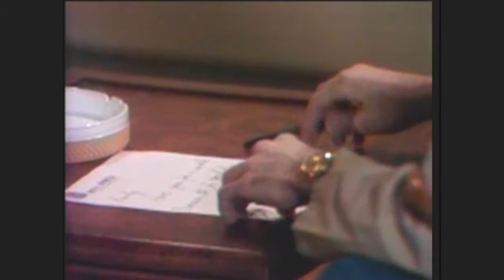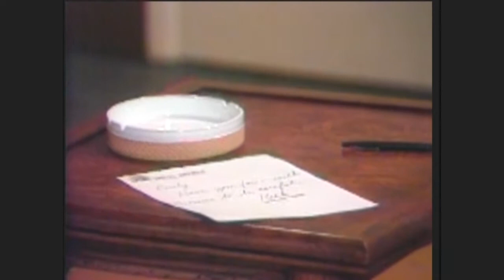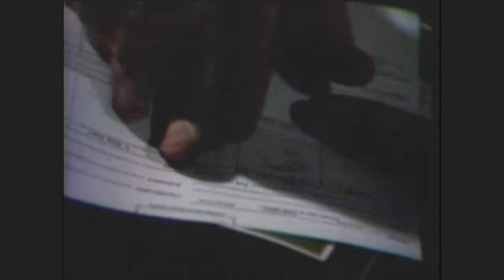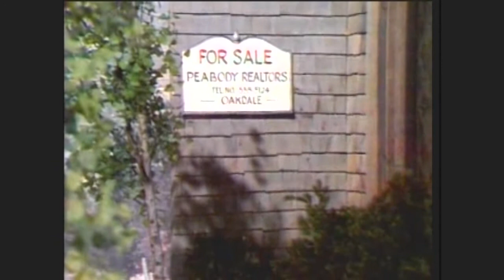THE EDGE OF NIGHT - @6263 - #6267 1980